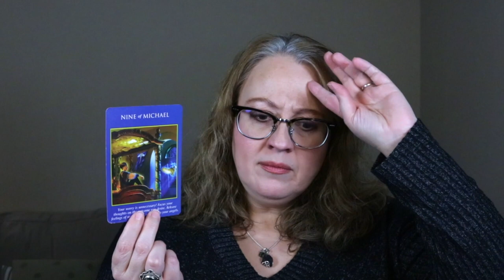DAILY: DON'T PANIC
Visit the community tab for all upcoming live events.